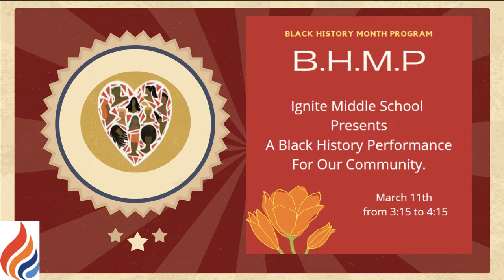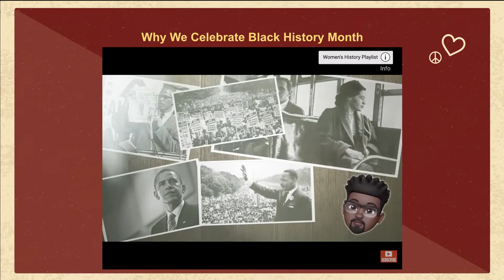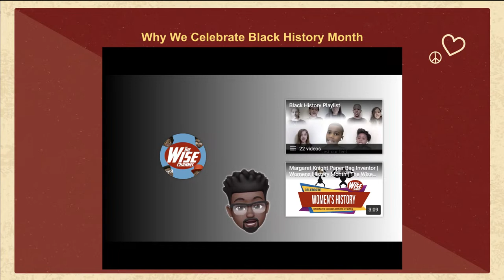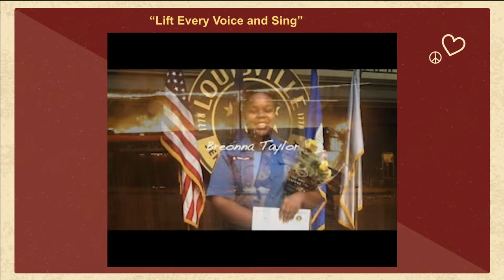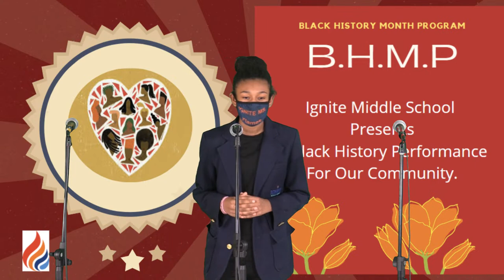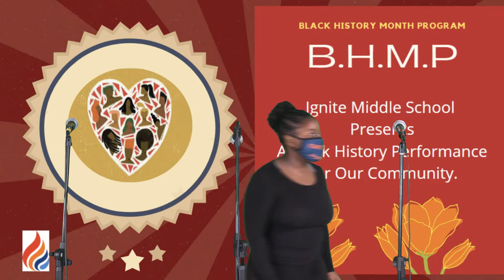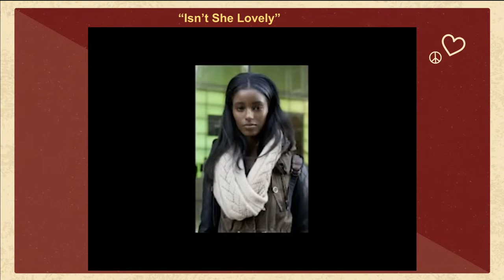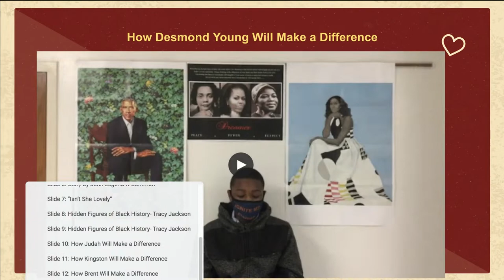Black History Month Program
Ignite Middles School presents Black History Performance for our community!